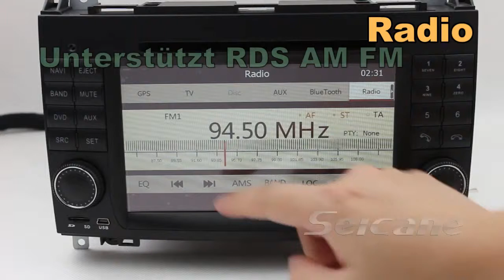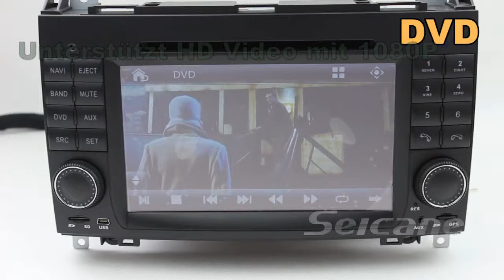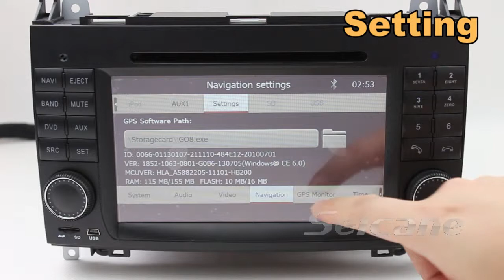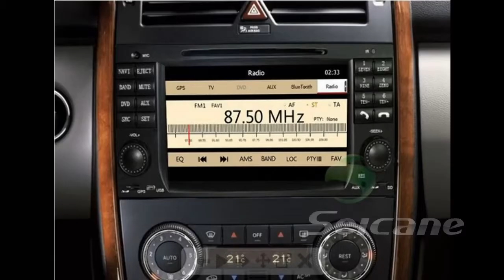2006 2012 Mercedes Benz Sprinter W906 W209 W311 W315 W318 gps navi radio mit bluetooth FM AM RDS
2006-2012 Mercedes-Benz Sprinter W906 W209 W311 W315 W318 gps navi radio mit bluetooth FM AM RDS
Nutzen Sie den neuesten 800MHz ARM11 Prozessor auf Basis des WinCE6.0 Betriebssystems
Eingebautes GPS Navigations System. Unterstützt 3D GPS Karten
Disc Play kompatibel mit DVD/VCD/HVCD/MP4/MP3/CD/AVI/DIVX etc
Sanyo Hitzebeständiger DVD Lader (SF-HD860MC)
Mini USB und SD Karte. Unterstützt WMA/MPEG1/MPEG2/MPEG3/MPEG4/MOV/AVI/DIVX/MP4 etc
Unterstützt HD Video mit 1080P (Eingebauter IC:TW8825) mit MP5
256MB RAM. Unterstützt externe 500 GB Festplatte
Unterstützt Audioformat: MP3. MP2. ACC. OGG. RA. WAV. FLAC. APE etc
Unterstützt Mediaformat: H.264. MPEG-4. RMVB. AVI. WMV. 3GP. MP4.MOV. MPG. VOB etc.
AUX In Unterstützung
IPOD Unterstützung
Eingebautes Analoges TV. Eingebauter Digital TV Empfänger (DVB-T/ATSC-MH/I-SDB-T) als Option
AV Eingang und Ausgang. Unterstützt Heck Kamera Eingang. schaltet automatisch auf die Rückfahr Kamera um. wenn der Rückwärtsgang eingelegt wird.
Radio Funktion. 30 speicherbare Stationen.5Band*6. Unterstützt RDS
Eingebaute Bluetooth Freisprech Einrichtung (Einkommende Anrufe werden auf dem Display angezeigt & ausgehende Anrufe über den Touch Screen)
Eingebaute Bluetooth Musik. Abspielen von Musik auf Ihrem Handy via Bluetooh. Unterstützt A2DP
CDC Unterstütztung
Eingebauter Verstärker 4 Chinch Ausgang 4 *45 W
Original Canbus für Lenkrad Fernbedienung
Einzigartig gebaute Schaltung mit Stand-by-Funktion. um die Haltbarkeit der Batterie zu erhöhen